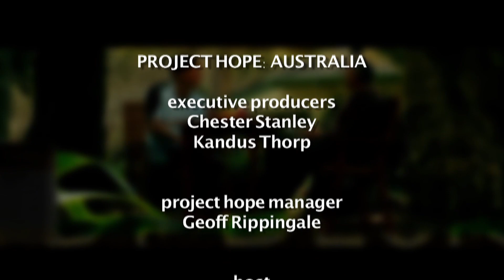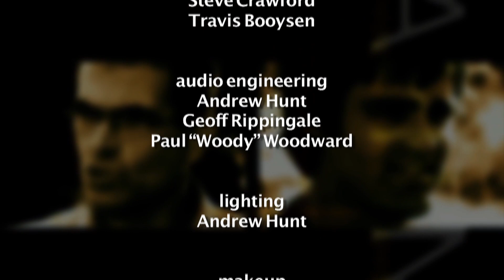Happiness by Design Ep01 - Pursuit of Happiness